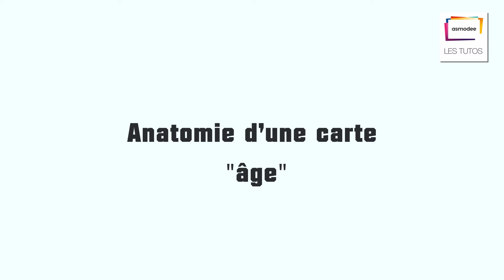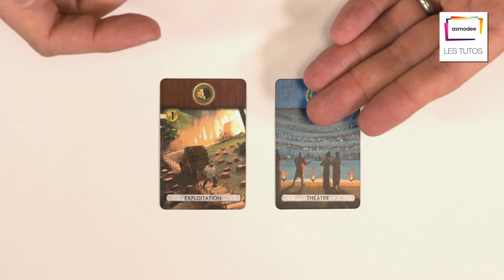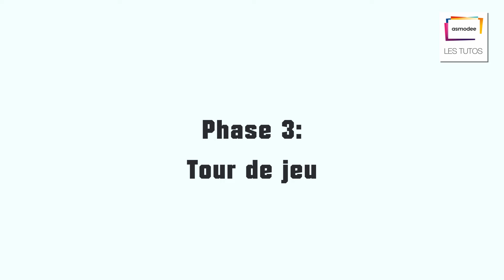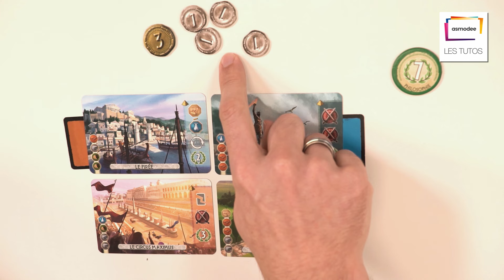7 WONDERS DUEL - Le Tutoriel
Découvrez l'explication simple des règles du jeu 7 Wonders Duel, qui saura bâtir la plus grandes civilisation !